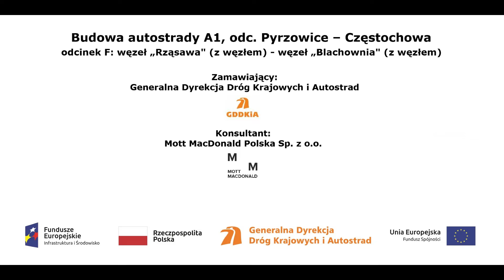km 429+500 film z dnia 18 01 2019